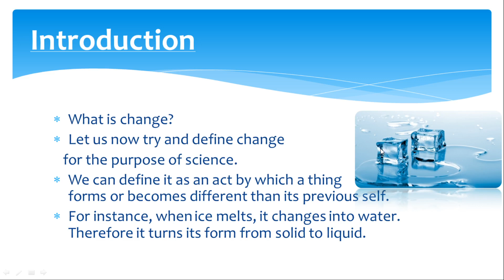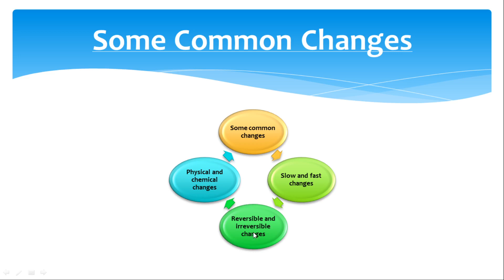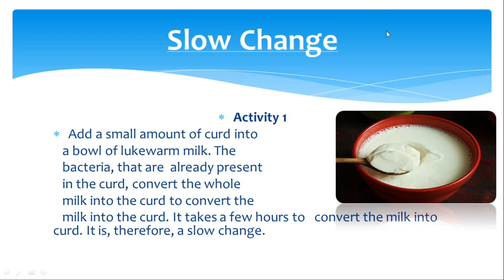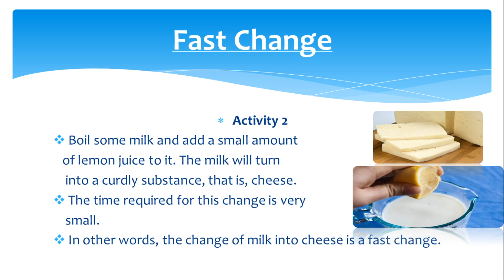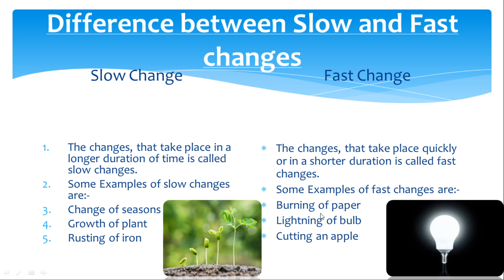Changes Around Us {Part 1}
This is the video of Change Around Us created by Sunil Mishra. From this video students learn the topics like Introduction of change, Types of Changes, Slow change, Fast change,
Reversible change and Irreversible change.